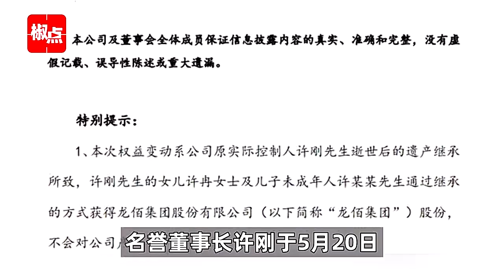创始人离世，14岁儿子继承超25亿元市值股票，“90后”女儿成2家A股实控人